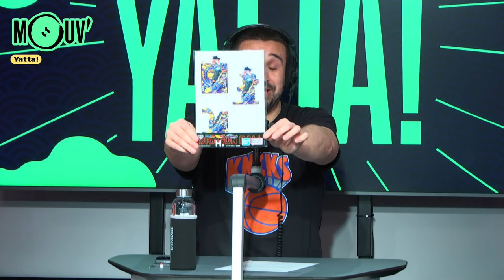La nostalgie est-elle le plus grand fléau de l'industrie du manga ? - Yatta !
Ce mercredi, on fait le récapitulatif de nos plus grosses attentes pour 2024 et on se demande si la nostalgie n'est pas le plus grand fléau de l'industrie du manga.

Au sommaire :
00:00 - Introduction
03:06 - Hype ou pas hype ?
15:00 - Les attentes principales pour 2024
41:51 - Le Nani de Valentin : Natsuko no Sake
52:09 - Les actus manga de Nys
01:03:05 - Le reportage de Ringo
01:06:45 - Le débat sur la nostalgie
01:38:25 - La soundtracks de Willaxxx

Yatta ! est la première émission radio dédiée à la culture du manga et de la Japanimation ! Produite par Fayss Nekketsu & Chahid, elle est animée par Hubert Macard, Ol’Kainry, Ringo, Willaxxx, Mademoiselle Soso, Anissa et Valentin Paquot !